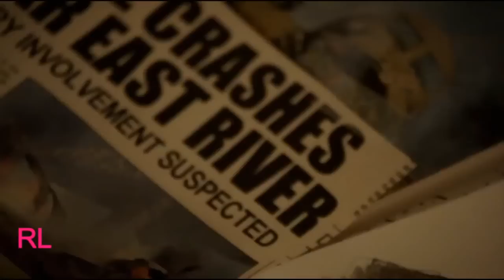Ressler Keen - Hello From the Other Side - Season 3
The title and the lyrics tell it all.

This is a wonderful Cover of the Adele song by Alexa Goddard.